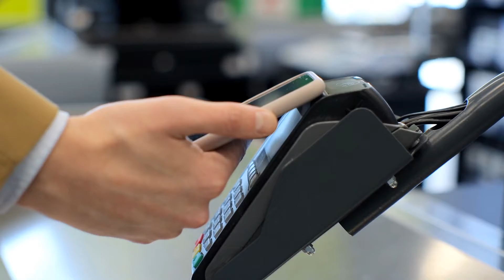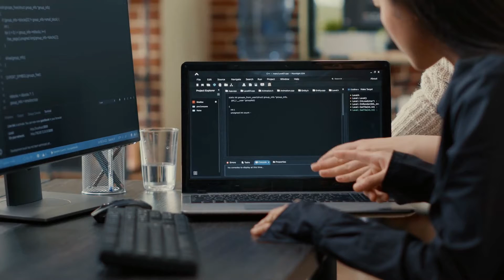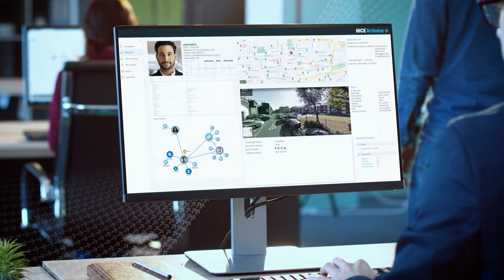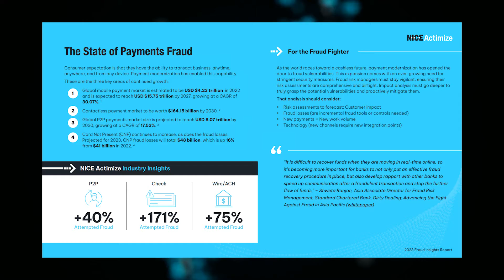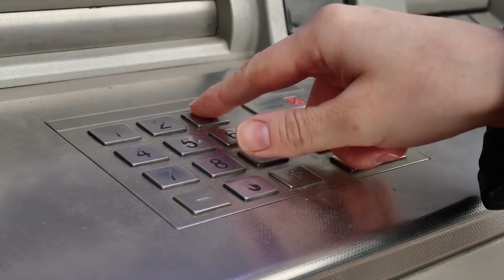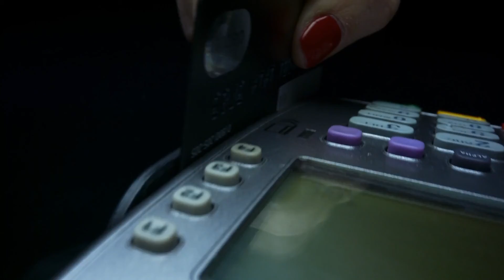NICE Actimize: Using Artificial Intelligence To Fight Financial Crime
NICE Actimize offers technology innovation including artificial intelligence and machine learning to offer  financial institutions software solutions to better understand and prevent financial crime across the entire customer life cycle.

Each year the amount of financial crime activity in the world increases. Between phone scams, online imposters, money mules and more, the average consumer is bombarded with financial risk. It’s particularly important for financial institutions to understand the  full range of risks both to the institution and to  the consumer.

NICE Actimize offers the industry’s broadest  software options that provide solutions monitoring  financial criminals. Its platforms take advantage of artificial intelligence to help better analyze data and uncover improper transactions that may appear in a financial institution.

BSSTOR NSBP 0082